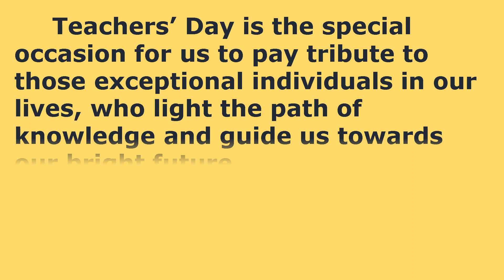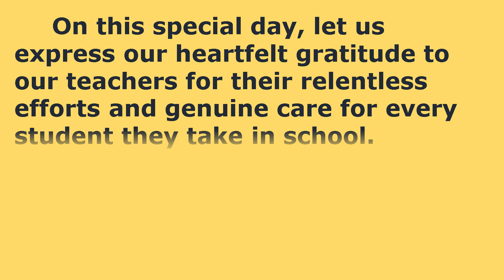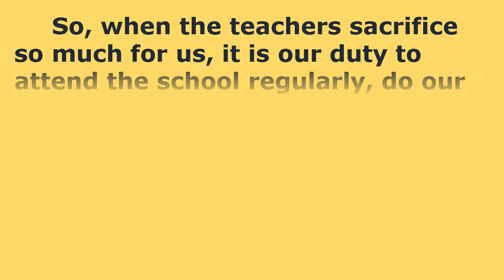Teachers' Day Speech in English By Prasanna X | Teachers' Day 2023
Please correct the spelling of the last word 'knowledgeable' on page 3.
Respected Madam, Sir, Teachers and dear fellow students,
 I, Prasanna of Class X, thank you for giving me this opportunity to express my gratitude to the teaching community on this Teachers’ Day.
 Teachers’ Day is the special occasion for us to pay tribute to those exceptional individuals in our lives, who light the path of knowledge and guide us towards our bright future.
 Our teachers, with their unwavering dedication, shape not only our minds but also our character. Every day, they add innovative ideas and new concepts, to make us more knowledgeable.
 On this special day, let us express our heartfelt gratitude to our teachers for their relentless efforts and genuine care for every student they take in school.
 As we celebrate Teachers’ Day, let us take a pledge to honour our teachers not just with words of appreciation, but with actions that reflect the values they instill in us. Let’s make them feel proud by using the knowledge they provide us to create a positive impact on society.
 So, when the teachers sacrifice so much for us, it is our duty to attend the school regularly, do our homework and assignments on time, and carry out all their instructions obediently.
 Once again, Happy Teachers’ Day. Thank you!